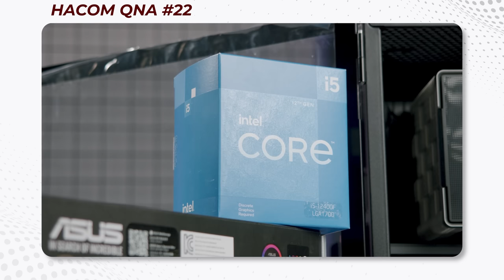Vì Sao Nvidia Xoá Sổ NVLink & SLI?, Deep Cool Ngang Hàng Noctua?.. - HACOM QnA #22- Hỏi Đáp Máy Tính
0:00 Giới thiệu
0:16 Z690 Taichi Razer Edition này hỗ trợ sli hay nvlink không?
1:15 Lên video z690 A Gaming D4 đi, em định mua con main Z690 A Gaming D4 vs i5 12400f để học lập trình không chơi game?
2:58 Cho e hỏi main MSI H410-A-Pro có đi được với i3 10105F không ạ?
3:40 Deepcool mà ngang hàng với Noctua?
4:25 Anh ơi em hỏi xíu laptop em 144hz mà màn 75hz thì khi xuất ra màn hình thì nó có lên hơn 75hz không ạ?
5:18 Ad ơi cho mình hỏi, i3-10105F có đi đc vs main H510M-K ko ạ?
5:50 Bạn có thể ship qua Nhật cho mình được không?